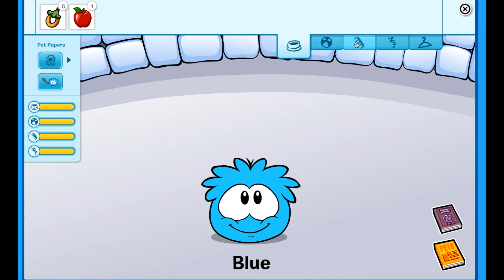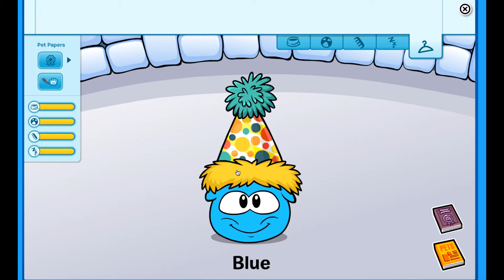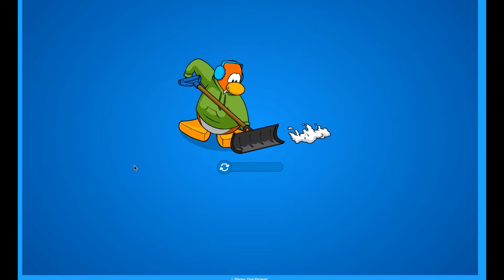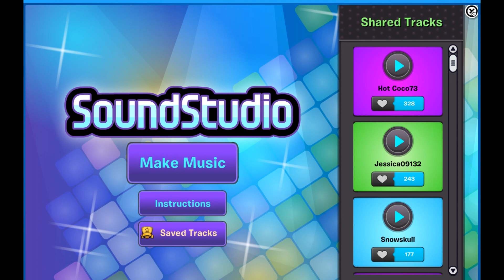Club Penguin #1 - "A Waddling Start"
I am very excited for this new series of Club Penguin. Don't worry, we will get membership after a few more videos with the free account.